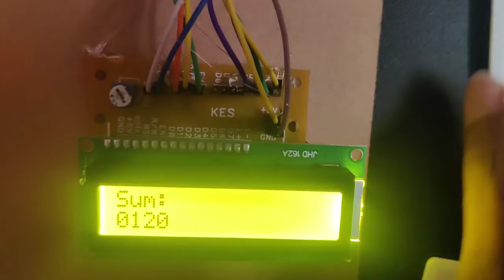Auto billing mall shopping cart